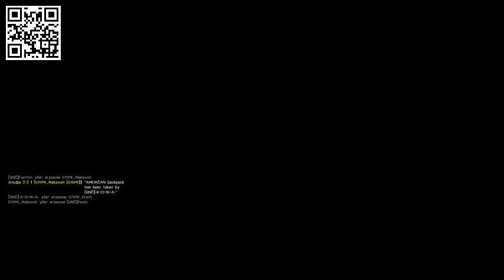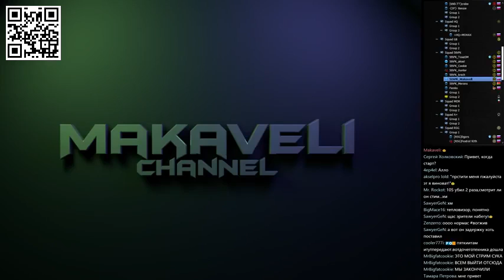ESM™ | [GNC] vs 5thPK | Week 3 | CTF A-Series Conference League I 2015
By Makaveli